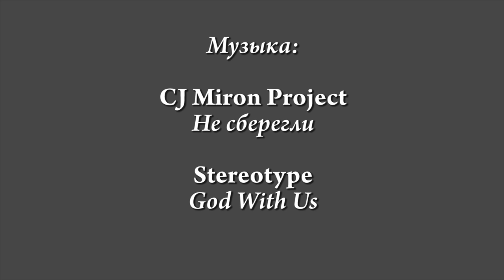УНК или Как мы искали коллайдер в Протвино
Весной 2015 г. мы отправились в город Протвино Московской обл. Нашей целью был УНК или протвинский коллайдер.

Смотрите первую серию о наших приключениях в поисках залаза в УНК.

Nova Tour – снаряжение, которое не подведёт даже под землёй.